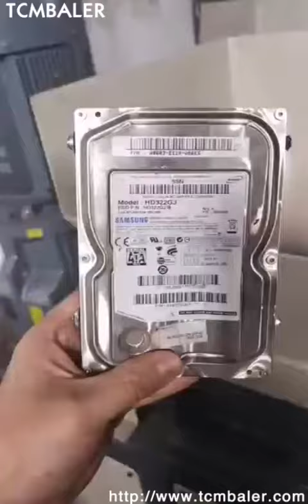recycler and shearing systems for carton Germany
TCM BALER Details of recycler and shearing systems for carton Germany, recycler and shearing equipments for carton Germany iso, shearing and shearing systems for carton,

TCMBALER is a professional recycler and shearing systems for carton Germany manufacturer and supplier in China for more than 20 years, and we can offer recycler and shearing systems for carton Germany for sale with a cheap wholsale factory price for our customers without any agent or dealers if you wanner buy our recycler and shearing systems for carton Germany.